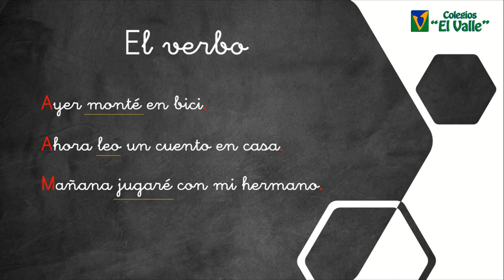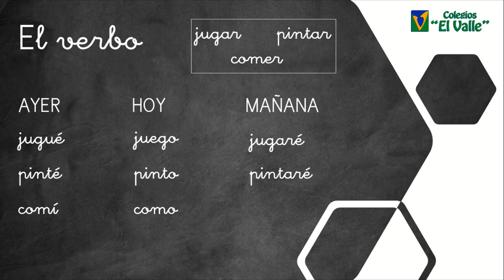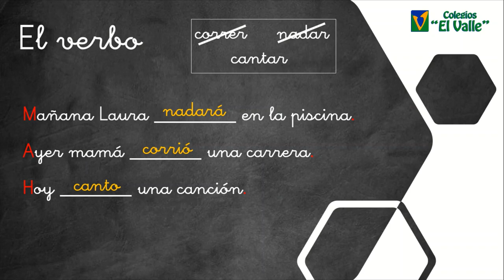LAS TABLAS 1º ED Primaria El verbo